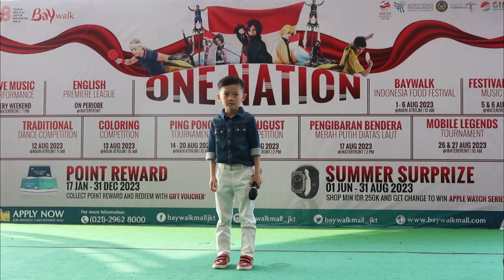Listen Live Performance by 6 Years Old Boy - Lyndon Aldrich Luo